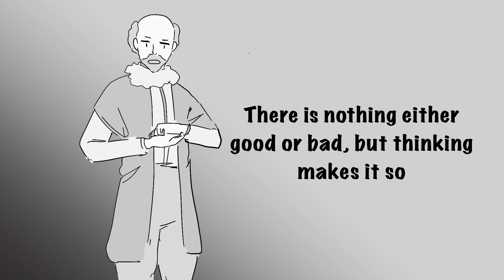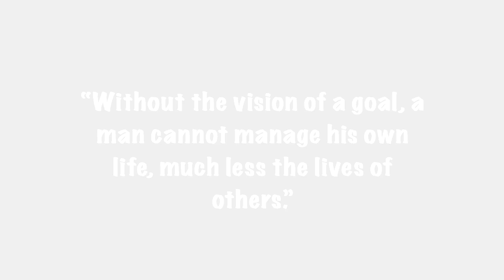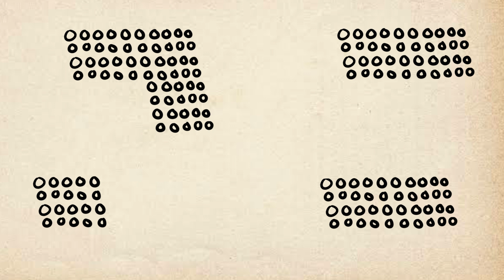How To Become The Biggest Alpha in The World: GENGHIS KHAN Method